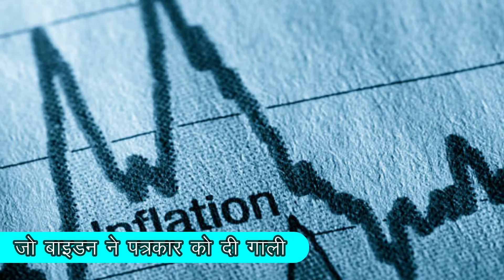Salesman insult farmer | joe biden abused at the press conference